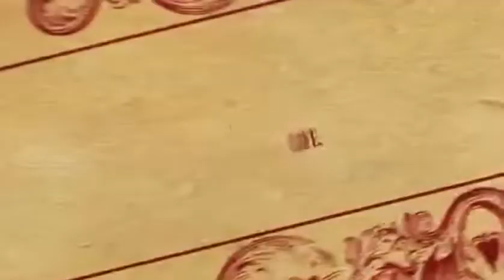Dave Ramsey Explain the myth about money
In this video, Dave Ramsey explains what most people don't understand about wealth: "Money is not the root of all evil.". Throughout this video, he elaborates on the worst assumptions among the general public that prevent them from becoming wealthy.

► Special thanks to:

Dave Ramsey